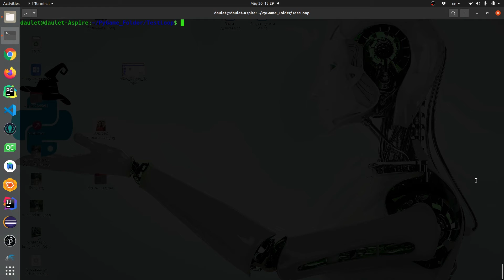Практикалық сабақтар. 19-шы сабақ.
Python программалау тілінен практикалық сабақтар. Басқару операторларын қолдануға арналған жаттығулар.